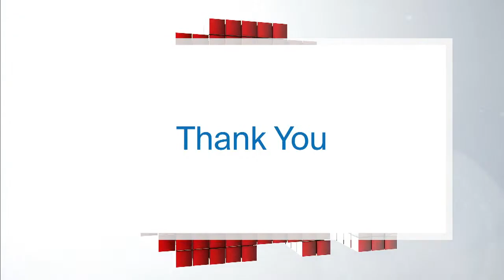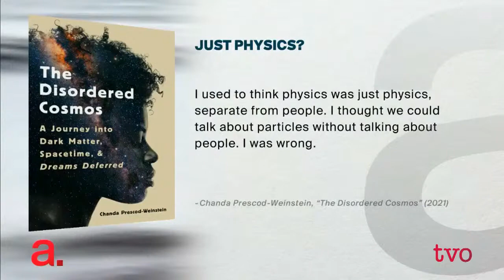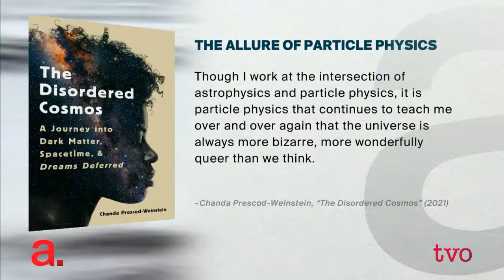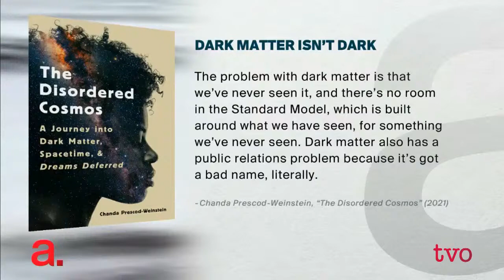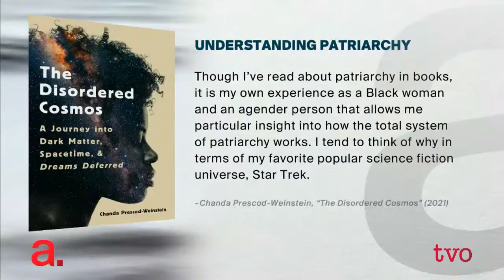Making Science Accessible to All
Theoretical physicist Chanda Prescod-Weinstein talks to Nam Kiwanuka about her new book, “The Disordered Cosmos,” and her ideas about making science information reachable to everyone.